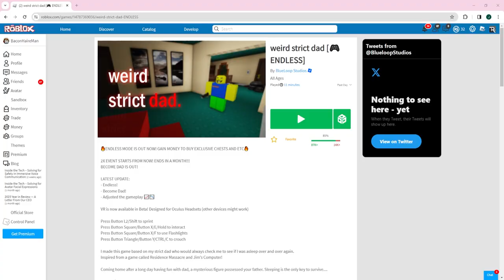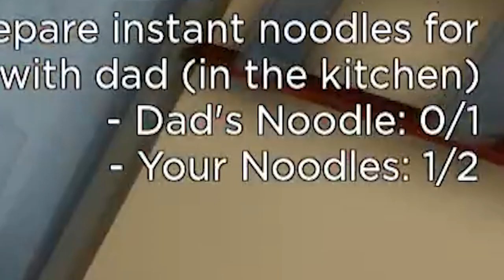Playing Roblox Weird Strict Dad For The First Time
Wassup guys in this video I will be playing Roblox Weird Strict Dad for the first time in Roblox. This roblox game has been very trending on youtube and I have not played it yet so its time to play some weird strict dad today on this roblox video.!!!